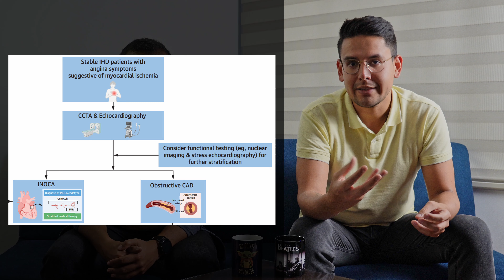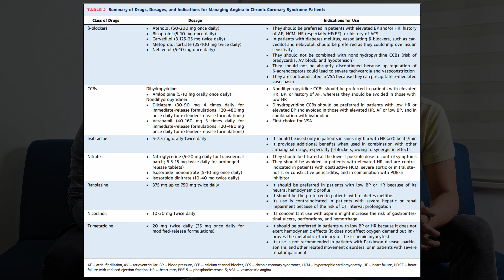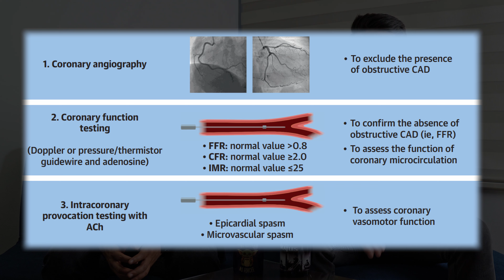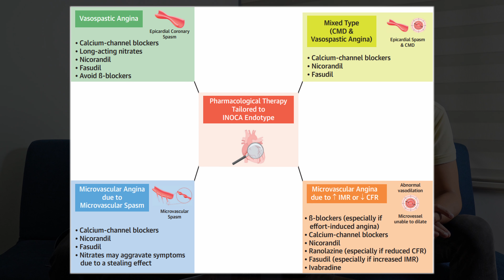Angina Estable | JACC 2024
Cada 15 días estaremos resumiendo en menos de 10 minutos los artículos más importantes que creemos que todos debemos de conocer 🔥

Déjennos saber en los comentarios qué artículo prefieren y que opinan de esta nueva sección 👌🏾🧐🙏🏾💪🏾

NUESTROS DIPLOMADOS:
🩺 Diplomado de Medicina Interna: